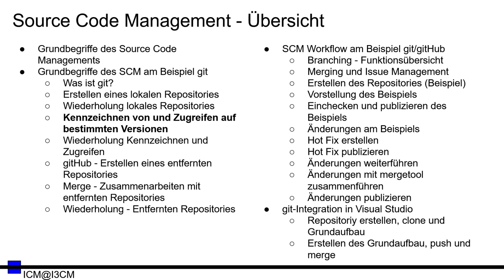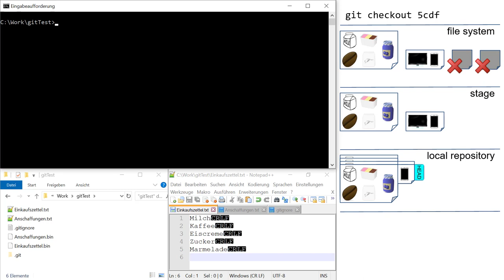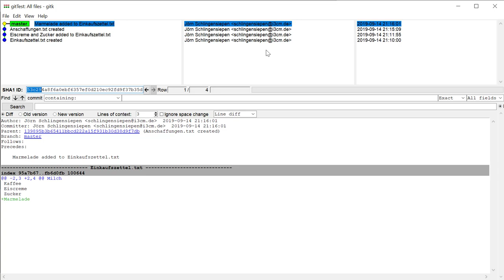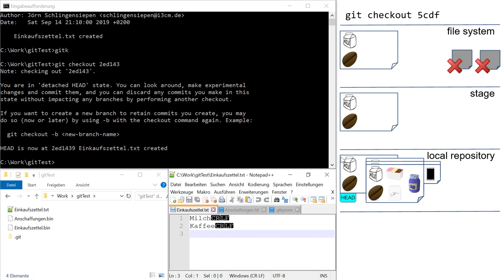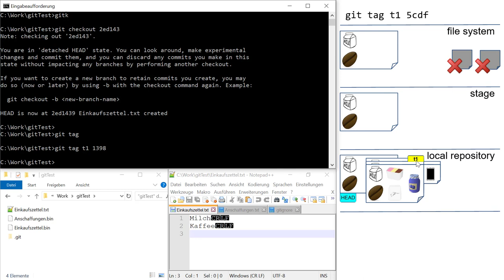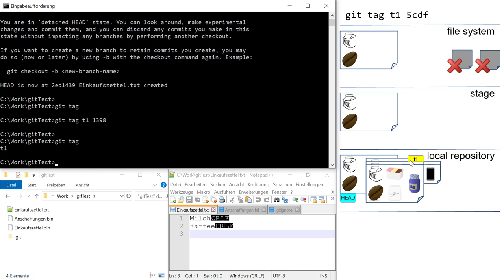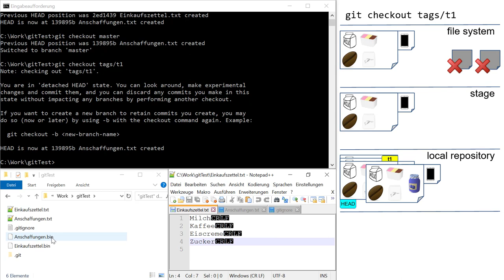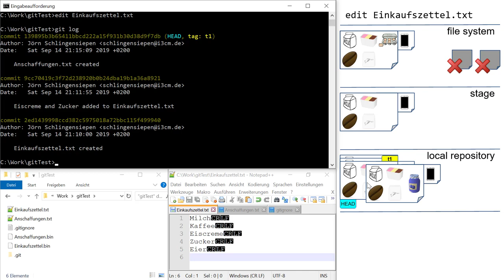[SCM 05] git - Kennzeichnen von und Zugreifen auf bestimmten Versionen